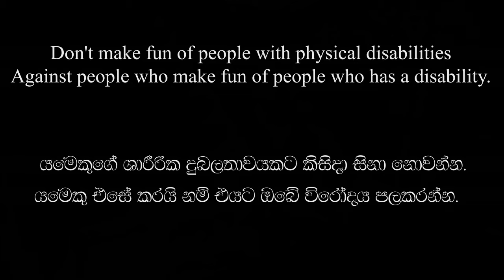Talk Like Me - මම කතාකරන විදිහට කතා කිරීම. . .